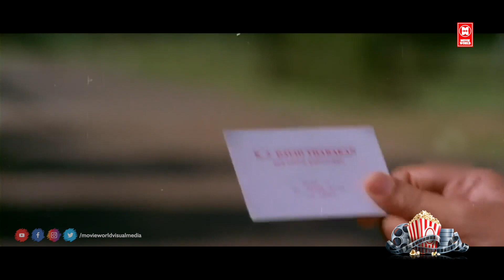വിശപ്പ് കുറയ്ക്കാനുള്ള എന്തെങ്കിലും മരുന്നുണ്ടോ | Mukesh | Jagathy Sreekumar | News Paper Boy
Newspaper Boy
Directed by : Nissar
Starring         : Mukesh | Jagathy Sreekumar | Suma

|| ANTI-PIRACY WARNING ||

*COPYRIGHT PROTECTED*